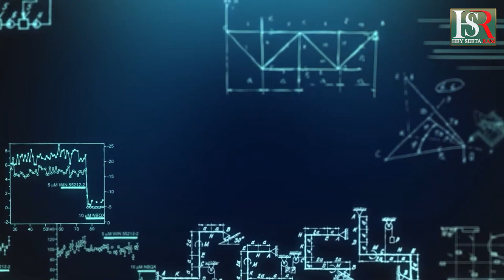ಭಾರತೀಯ ಮೂಲದ ವಿದ್ಯಾರ್ಥಿಗಳ ರಕ್ಷಣೆ Kannda News | Breaking News